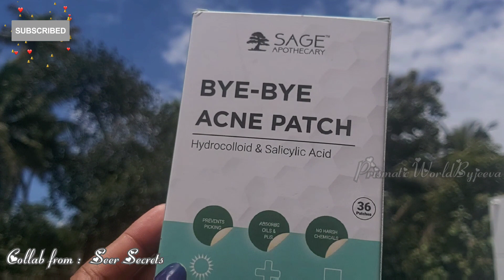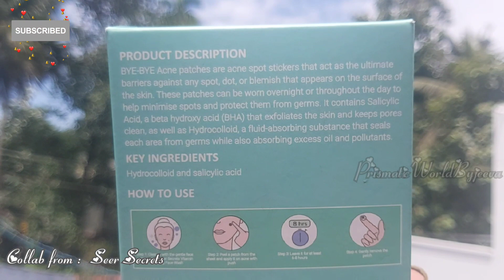BYE-BYE ACNE PATCH |100%Result @Sage Apothecary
🐾₹. 119/-Only. 💕

For any PR/Collaboration / Buiseness enquiry

Today I am here with A new video

From Salabham Bazaar
Contact email for order

Dress, earrings, locket, eyeliners, tripod, Mic, Mobile Pouch

YOUTUBE VIDEO VLOGGING
The Information contained herein should not
be used as substitute for the advice of an

appropriately qualified and licensed Physician
or Medical
Practitioners or any registered healthcare
practitioners. The information provided here is
not contain or cover all possible drug
interactions or all WHO warnings or Alerts.
concerns on the interaction or you are directed
quarantee is nut forth Follow theinstructions

This VLOG also never updates on the
Healthcare information passed all over the
world by

well recognize organizations. Kindly consult
your physician on query or

to go for WHO/ICMR warning over interactions
and such warnings. Although this vloggers are
attempting to
provide accurate and updated information, no
no guarantee is put forth. Follow theinstructions put forth upon your risk and no such instructions shall be treated as medical or health advice pertaining to any kind of specific or general condition of the individual. Viewers hereby agree that HOME REMEDIES MALAYALAM are permitted to relieve from any of the losses, grievances, liabilities, injuries or damages and admits that no claims shall be made in this regards.

❌️❌️All the information are given in this channel is only for general purpose and not take a professional advice. All the information are based on my own experience always take a patch test befor applying anything on your